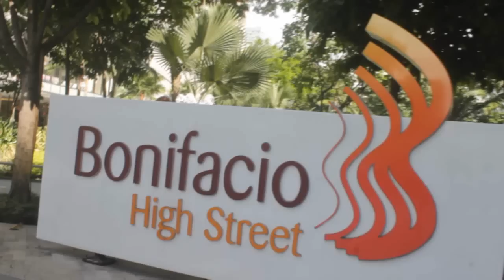I QUIT YOUTUBE! **YAW KU NUAH**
Halooo sainyo mga MUNING!